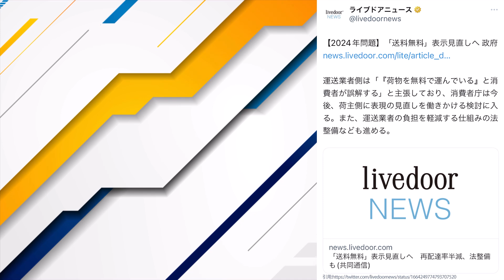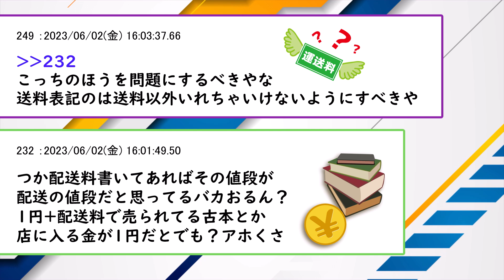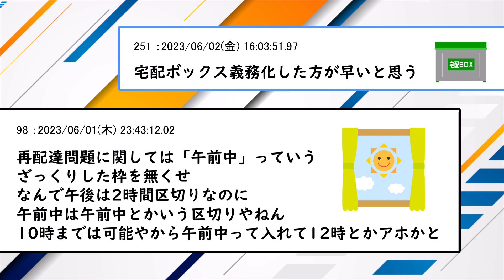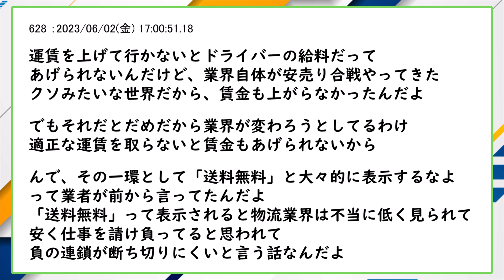【悲報】政府『送料無料』規制するわwww荷物をタダで運んでいると勘違いしている人多すぎなンだわwww【2ch面白いスレ】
政府「送料無料」表示見直しへ。
荷物の再配達率の半減を目指す。

上記URLに「h」を足してご覧ください。

【おすすめ2ch面白いスレ】

・千尋、ありがとう。私の本当の名は、ヤサイマシマシニンニクアブラカラメだ！

【使用した音声】

【引用元】